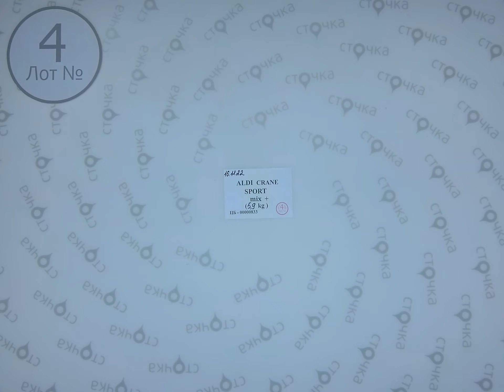ALDI (CRANE) sport mix 4,Цена за кг.: 10.56 евро, сток одежда оптом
ALDI (CRANE) sport mix ( лот № 4)
Микс спортивный (сток )
Страна: Германия
Сезон: Демисезон
Цена за кг.: 10.56 евро
Цена за мешок: 62.31 евро
Цена за ед.: 2.23 евро